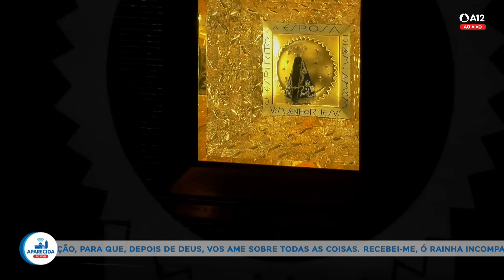Missa | Santuário Nacional de Aparecida 16h 03/04/2024